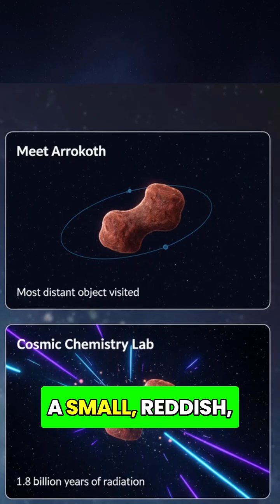Scientists Discover a "Sugar World" on Arrokoth! | Origins of Life 🌌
Could the building blocks of life come from the coldest reaches of our solar system? Scientists have made an astonishing discovery on Arrokoth, a distant Kuiper Belt object: its surface is covered in "sugar compounds" like glucose and ribose! Learn how cosmic radiation on methanol ice could create these vital molecules, strengthening theories that asteroids delivered life's ingredients to early Earth. This is truly sweet news for astrobiology!

• Source & Further Reading:
NASA: New Horizons: What We Learned About Arrokoth

True Crime & Dark Stories: @finalmoments25

• Narration:
This video was created with the help of various AI tools.